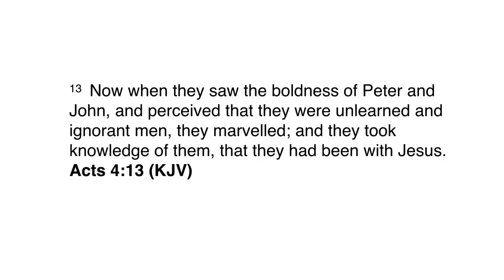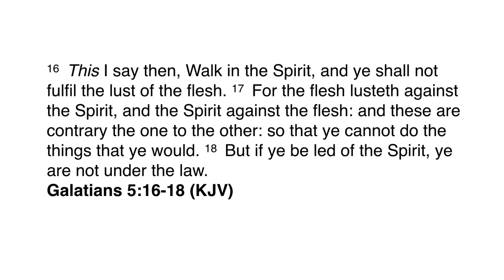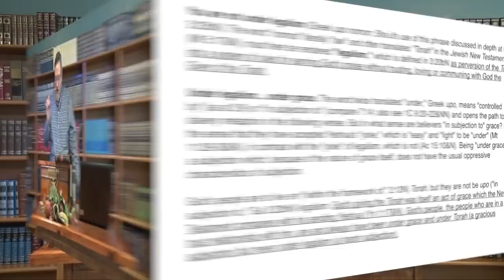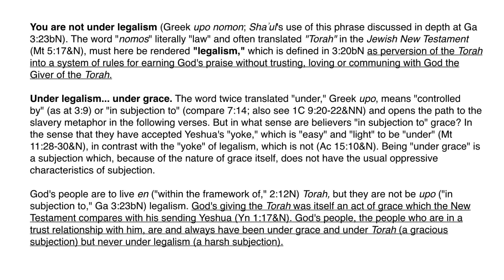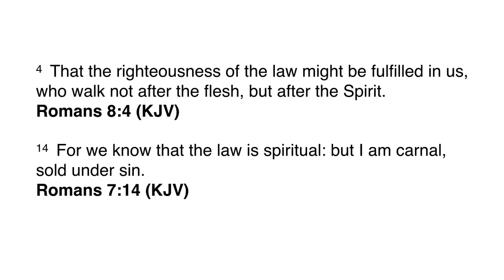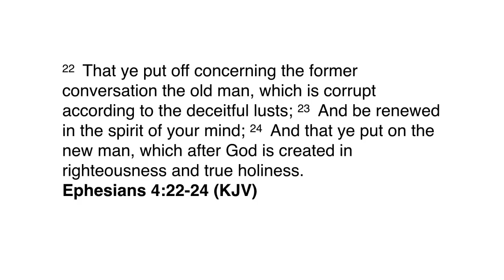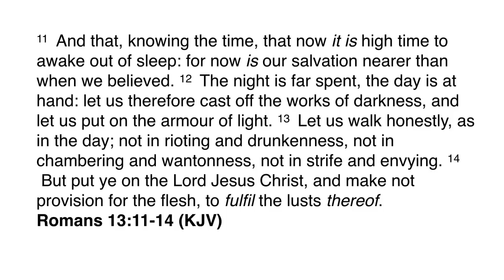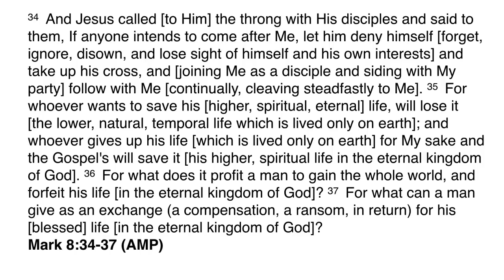Understanding the Kingdom - Part 42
In this session, Dr. Lake examines the need in the life of the believer to put off the old man and to begin walking in who he has become in Messiah.  Unless this is done, the believer will never develop the Fruit of the Spirit in his life and learn to walk in the new Third Heaven realities that has been made available to him through his union with Christ.

Note:  This is the last session that was filmed in our old studio in Marshfield, MO.